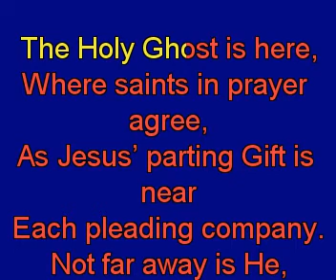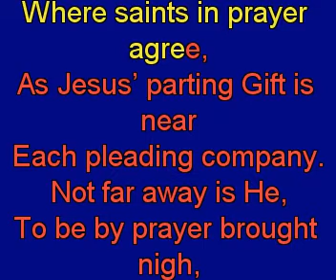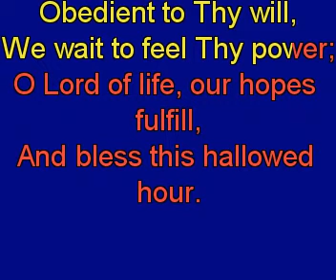The Holy Ghost is here